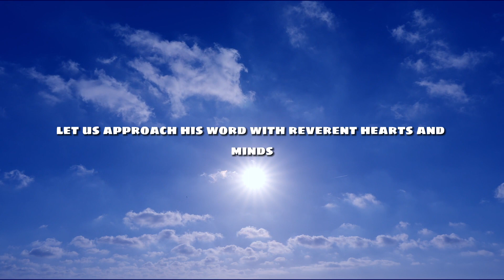Who Really Owns Everything? - 1 Chronicles 29:11 - Daily Devotion - Daily Bible Verse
Join us for today's Daily Devotion as we delve into our Daily Bible Verse from 1 Chronicles 29:11, "Yours, O Lord, is the greatness, The power and the glory, The victory and the majesty; For all that is in heaven and in earth is Yours; Yours is the kingdom, O Lord, And You are exalted as head over all." Discover the true sovereignty of God over all creation and how this profound truth impacts our daily lives.